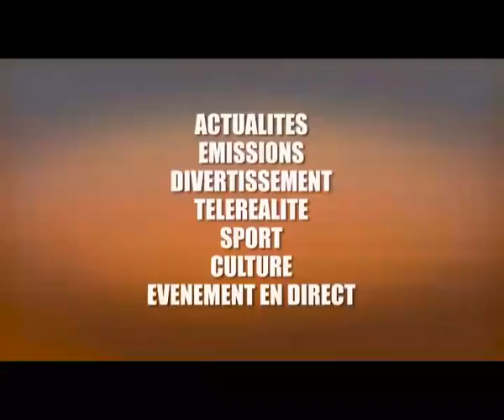KAKÉ:MBUTA LIKASU🤣🤣 ANGLAIS YA FERRE EBOMINGA +ROBINIO ALEKI FERRE POUR LE MOMENT LE KING FALLY